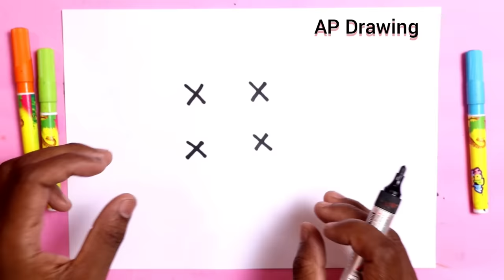भगवान शिव जी का चित्र आसानी से बनाना सीखे / how to Draw God Shiv step by step learning Drawing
today I am Drawing how to Draw God Shiv ji step by step doodle art on paper for kids learning Drawing for kids